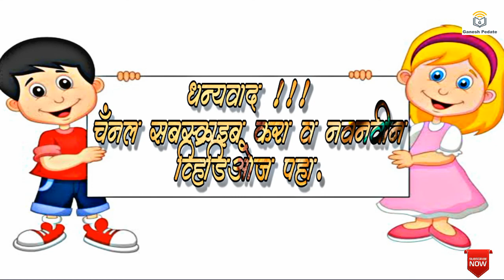शब्द वाचन Series भाग- 6| एक मात्रायुक्त शब्द | Marathi words for reading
👉👉Visit to the best educational telegram  group
 " Genius eduGuide official"